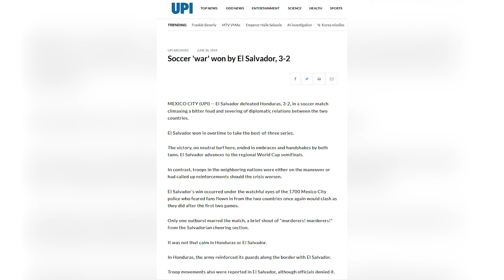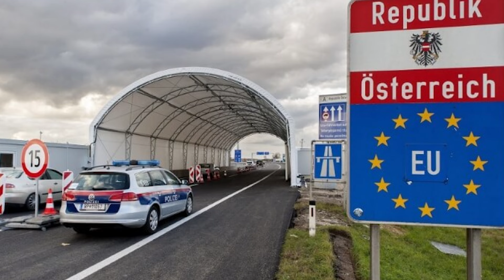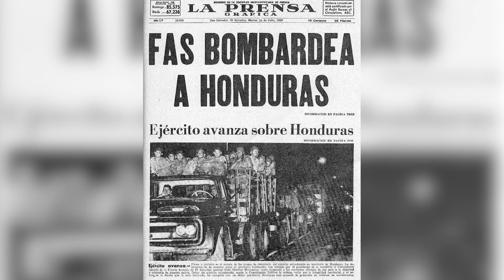FOCIHÁBORÚ ⚽ | Furcsa Háborúk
Timestampek:
0:00 Intro
0:20 Első focimeccs
1:20 Második foicmeccs
2:08 Harmadik focimeccs
3:04 Konfliktusok
5:19 Háború